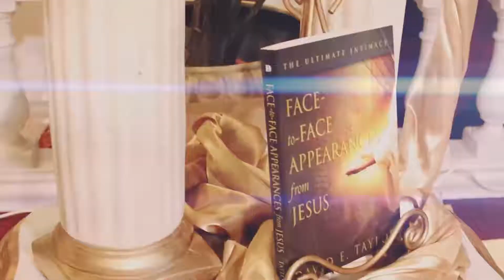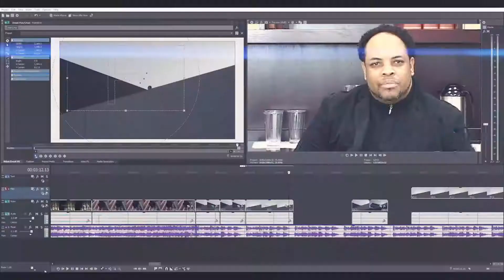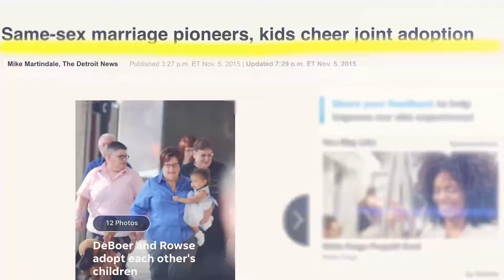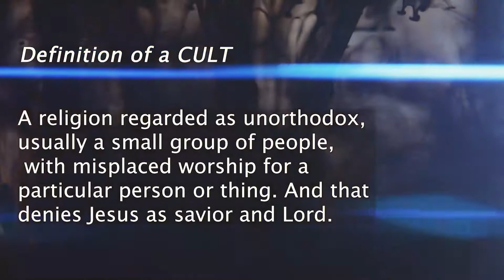The David E Taylor Investigation – Trailer